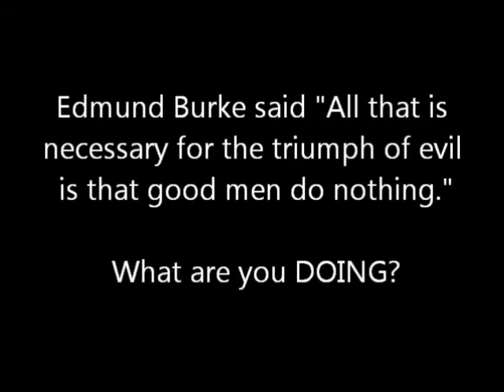Obamacare Starts Killing Jobs Pizza Costs to go Up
The CBO estimated Obamacare would kill 800,000 jobs over the next ten years. What kind of idiot populace votes for political elitists that say they want jobs but pass bills that kill jobs and cripple the economy? We have met the enemy and it is the sycophant socialist Democrats who think there is an endless spigot of government funds from which they can vote themselves comfort and security from cradle to grave. America will have to become Greece before enough people will wake up from the community organizer's Marxist dreams.